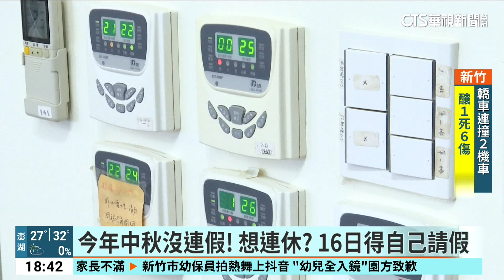緯創.英業達中秋放連假 員工16日休假不需補班｜華視新聞 20240916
明(17)日就是中秋節，去年因為補班日多達6天，民眾抱怨連連。而行政院去年拍板，今(113)年起除了小年夜和清明節之外，取消連假補班制度，如果中秋想連休4天，星期一得請假。雖然大部分上班族今(16)日都上班，不過科技業代工廠緯創和英業達都宣布，今天全體員工全放假，而且不需補班，也有公司讓員工今天選擇居家上班，好安排返鄉，讓人非常羨慕。